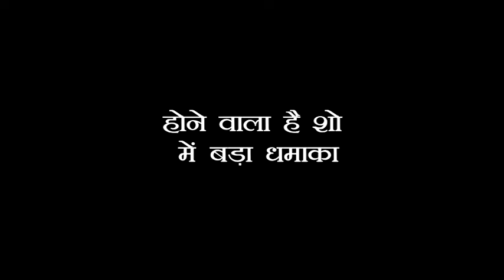KUNDALI: PREETA शादी के वक्त करने वाली है खुलासा, होने वाला है फिर से सबका हाल बेहाल